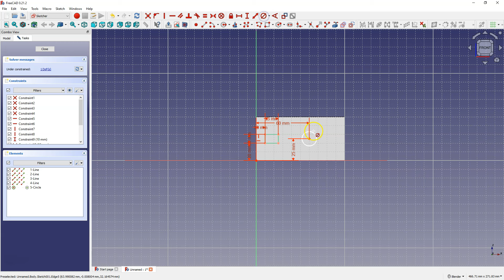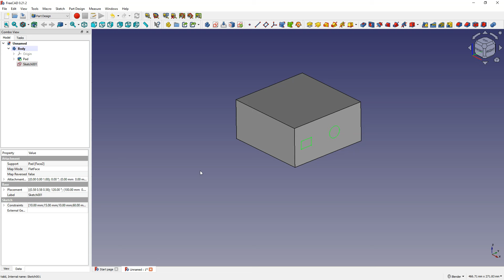FreeCAD Jak PRZENIEŚĆ Szkic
W tym filmie pokażę Ci jak przenieść szkic z jednej ścianki na drugą.

FreeCAD to w PEŁNI DARMOWY system CAD 3D!